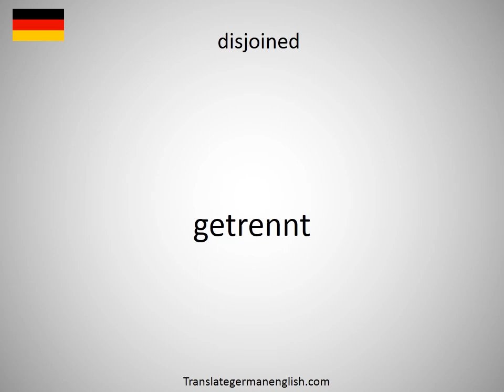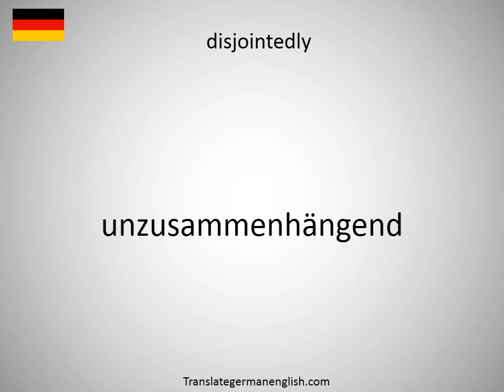How to say dísir in German? (Disen)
How to say dísir in German? Learn the pronounciation dísir! How to Pronounce dísir. Expand your vocabulary, learn German words. Practice German online. Use this free pronunciation guide to practice words at a time. Learn German for free. Thank you for viewing, please like or subscribe! hoe om te sê, si të thuash, እንዴት እንደሚናገር, wie sagt man, comment dire, come dire, como dizer, как сказать, nasıl denir, cómo decir, 怎么说, πώς να το πω, hoe zeg je.